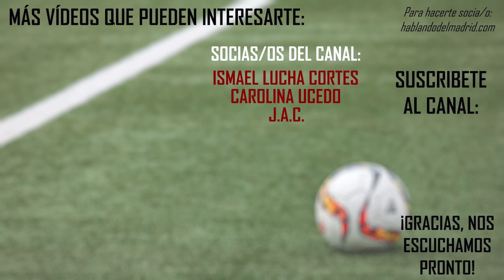🟢 EL BARÇA DEL FÚTBOL IMPECABLE, GANA A LA CONTRA | LA LIGA ESPAÑOLA | MÁS DE LA LIGA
Repaso de los partidos de esta jornada de La Liga Española. Esta vez en un programa extra de sábado ya que hubo jornada intersemanal.

“Más de La Liga” es la sección dedicada al repaso de la jornada de La Liga de “Hablando del Madrid”. Presentada por Álex, esta sección se emite aquí en el canal de YouTube semanalmente los martes a las 21 h hora española.